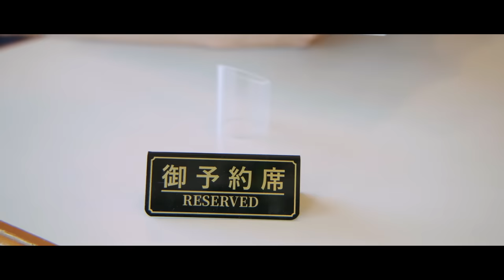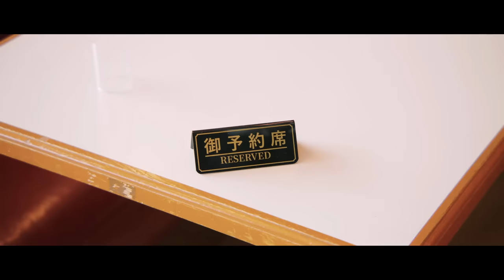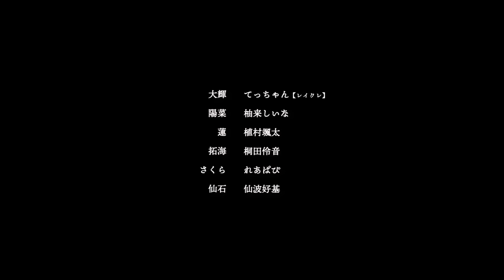ドラマ【恋、しよう】第1話「気になるあの子はファミレス店員」presented by GLAMOUROUS BUTTERFLY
ドラマ「恋、しよう」の原作漫画はプロジェクト特設サイトから読めるよ！
幼馴染3人組のこれまでの成長模様や、大輝と陽菜の出会ったきっかけも合わせて要チェック♪

出演：
てっちゃん【レイクレ】
柚来しいな
植村颯太
桐田伶音
れあぱぴ
仙波好基
山口祥平
原作：山科ティナ
脚本：川滿佐和子
監督：山田雅史
編集：本間和基
制作 :株式会社アイ・エヌ・ジー
　　　株式会社エキゾチカ
主題歌 : ちゃんゆ胃『forever』@chanyui
企画：株式会社ケシオン
製作：グラマラスバタフライ / ジェクス株式会社